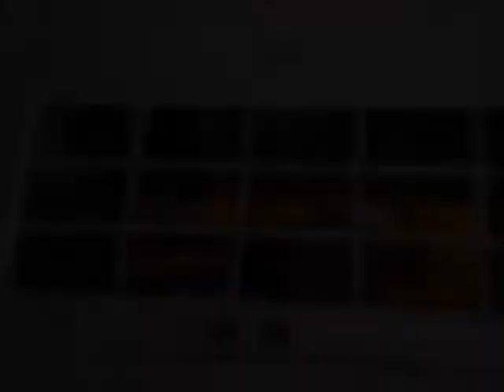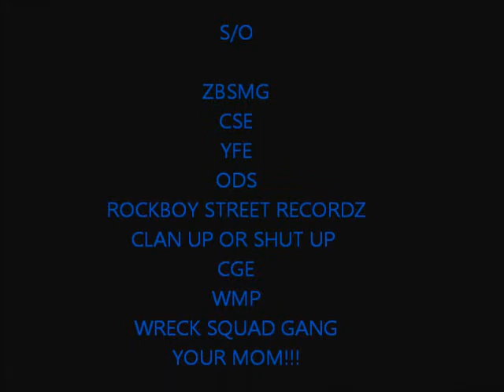DTG LOST STORIES SMITH ST ADVENTURES